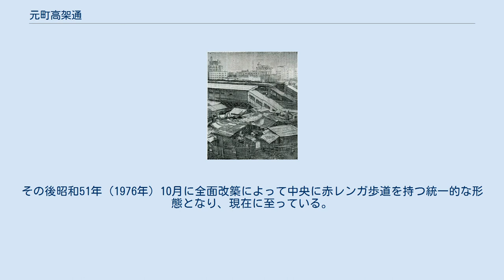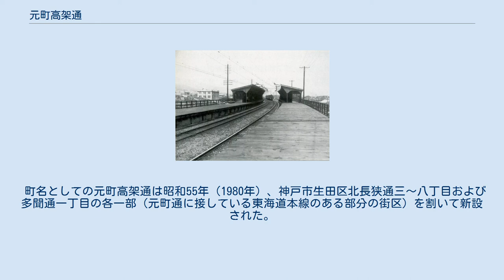元町高架通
日本 」 兵庫県 」 神戸市 」 中央区 」 元町高架通 元町高架通（もとまちこうかどおり）は、兵庫県神戸市中央区の町名の一つで、区の西部、JR東海道本線の元町駅から国道28号・兵庫県道21号神戸明石線が線路と交わってガード下をくぐるまでの区間のある街区。
高架下に店舗の連なる商業地域であり、この商店街が元町高架通商店街である。
丁目には分かれない。
 元高3番街。
元町高架通商店街の建物の中央には東西方向の歩道が通っており、その左右（南北）に店舗が並んでいる。
 元町駅西口 元町駅東口 元町高架通はJR東海道本線のある街区だけで構成された細長い領域になっていて、北は北長狭通、南は元町通、南西は相生町、西は多聞通に接する。
JR・阪神電鉄の元町駅と元町駅交番以外の施設は高架下にある店舗であり、それらは元町高架通商店街（モトコー）という商店街を構成している。
 領域の南側を兵庫県道21号神戸明石線が通り、最西端で東海道本線の高架橋をくぐっている。
そこが国道28号の東の起点となる。
 元町とは「もとからの町場」という意味で、江戸時代には二茶屋村と走水村の領域にあたり、そこを通る西国街道の周囲には家屋が立ち並んで町場が形成されていた。
明治元年（1868年）に二茶屋村・走水村・神戸村が合併して神戸町となり、これが後の神戸市となる。
 明治時代に東海道本線が敷設され、昭和6年（1931年）には高架化された。
現在の元町駅の付近には以前は三ノ宮駅があり、高架化と共に現在の位置に移転した。
旧三ノ宮駅のあった地点に元町駅が作られたのは昭和9年（1934年）のことである。
 高架下への店舗建設計画自体は戦時中からあったが、昭和13年（1938年）4月の国家総動員法、灯火管制規則、電力管理法の公布により中断されていた。
高架下が店舗で賑わうようになるのは戦後、闇市によってだった。
 昭和21年（1946年）12月「元町高架下商業協同組合」が成立、翌昭和22年（1947年）6月「元町高架通商業協同組合」と改称し、こうして元町高架通商店街が成立した。
ところが高架下浜側の土地は神戸市が省線から借り受けた道路用地であったため、市は不法占拠する店舗に対し道路占用許可・露店営業許可を出して容認していた。
 しかし昭和28年（1953年）に道路法が改正、占用許可の基準が明記されて以来、国鉄・市・地元店舗群の三者による協議折衝が繰り広げられることとなり、昭和47年（1972年）には国鉄が譲歩する形で高架下浜側が商店街用地へと切り替えられた。
一方で山側の土地の店舗に対しては国鉄が直接契約を結んだ。
その後昭和51年（1976年）10月に全面改築によって中央に赤レンガ歩道を持つ統一的な形態となり、現在に至っている。
 町名としての元町高架通は昭和55年（1980年）、神戸市生田区北長狭通三～八丁目および多聞通一丁目の各一部（元町通に接している東海道本線のある部分の街区）を割いて新設された。
これは生田区の葺合区との合併と同時に行われたため、元町高架通は成立当初から、合併によって新しく成立した神戸市中央区の町名であった。
 時代とともにテナントも入れ替わってきた元町高架通商店街だが、その中には戦後間もない時期から営業を続ける老舗も存在する。
 しかし、2015年12月になって、土地を所有するJR西日本が、高架下の耐震補強工事に取り掛かることを理由として各店舗に退去を打診するようになっており、高架下商店街は存続の危機に瀕している。